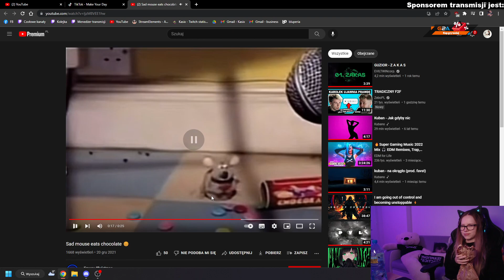KASIX | MOMENT 1:1